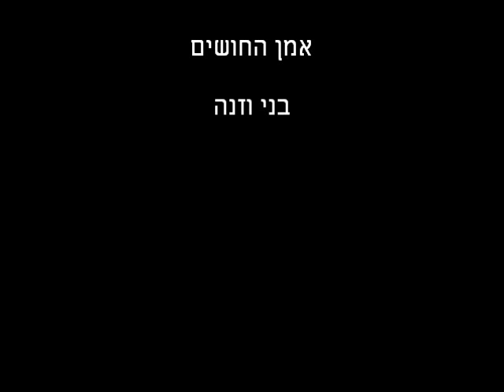המיקוד טלקנזיס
שימו לב...
שיטה מיוחדת למיקוד האנרגיה וכך נוכל להזיז חפצים (קטנים וקלים בלבד!) אך, עדיין מדהים